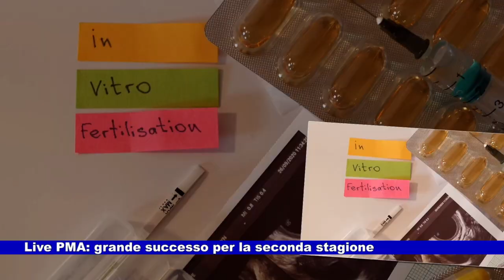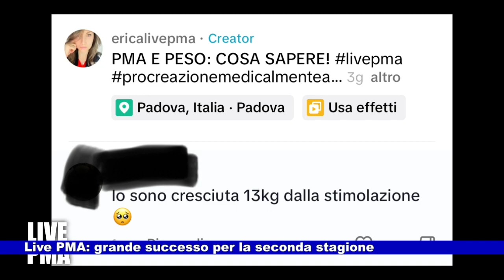Live PMA: grande successo per la seconda stagione 14.12.2023